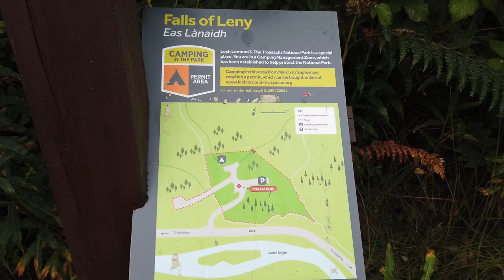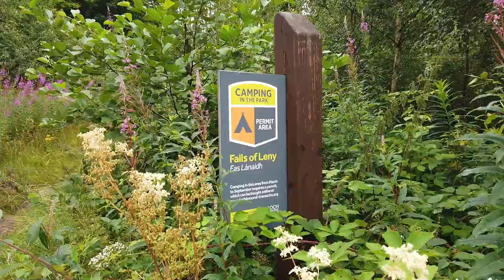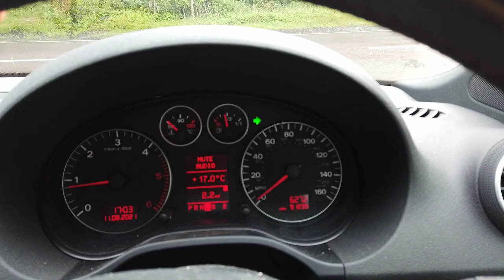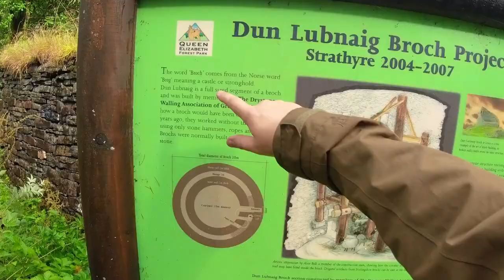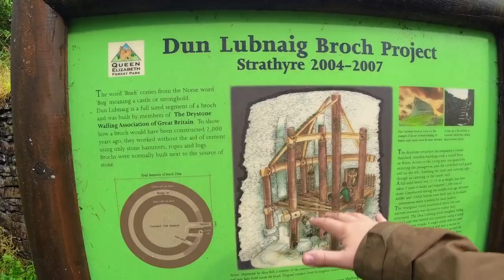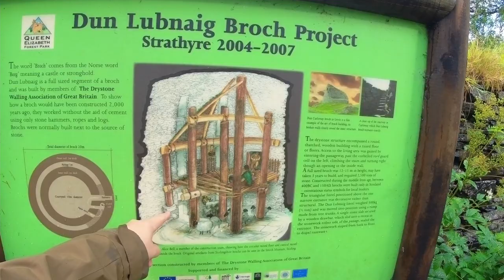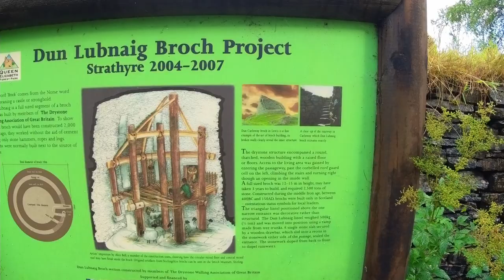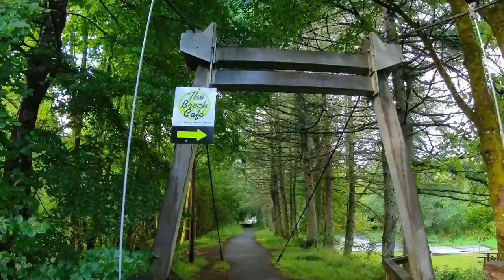Lubnaig Broch Strathyre - Panne - Callander Crags | VLOG #40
In diesem Video fahre ich nach Strathyre, um den Lubnaig Broch zu besichtigen. Es handelt sich um eine NAchbildung eines Teils eines Brochs - sehr interessant auf jeden Fall. Die Gegend um Strathyre ist auch sehr schön. Nach einer Autopanne mussten die Pläne geändert werden und ich ging die Callander Crags rauf und wurde mit einem traumhaften Ausblick belohnt!

Mein Equipment:
⭐ DJI Osmo Pocket
⭐ DJI Mavic Pro 1
⭐ Canon EOS 77D
⭐ Zoom H-1N Fieldrecorder
Woher bekommen wir unsere Musik?